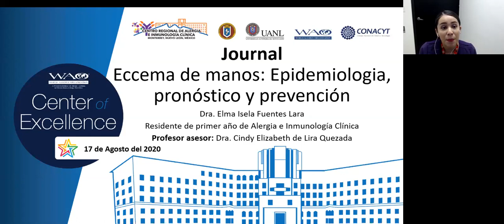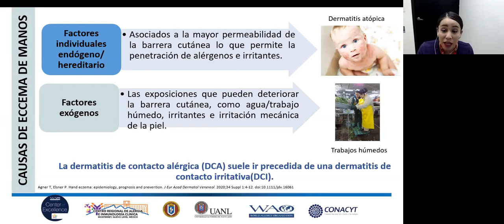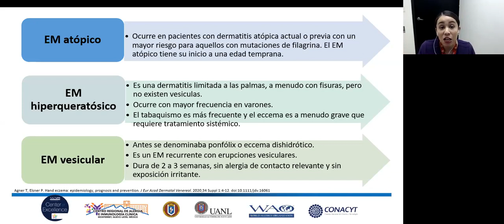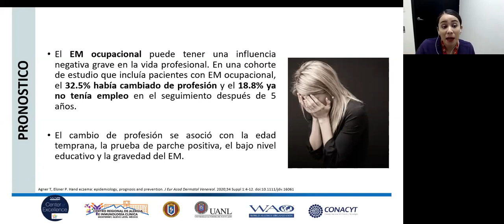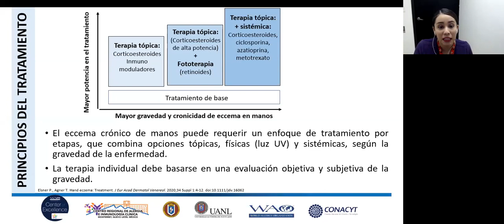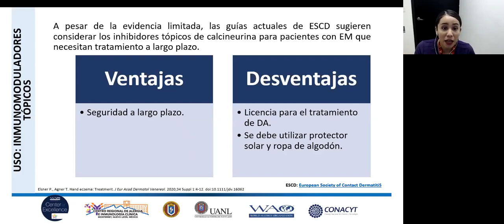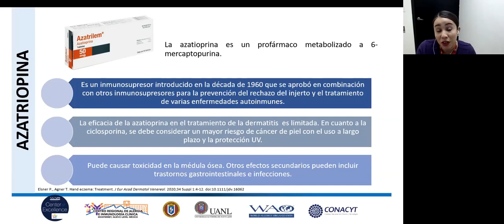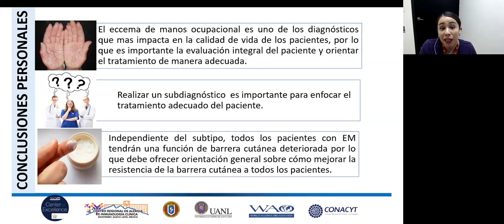Dra. Elma fuentes Lara - Eccema de manos: Epidemiología prónostico y prevención.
Sesión 14/08/2020